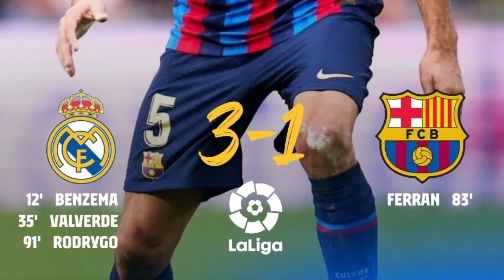😂El Barça al borde de OTRO RIDÍCULO en Europa ante el Manchester United en el Camp Nou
EL FC BARCELONA ESTUVO AL BORDE DE OTRO BOCHORNOSO EVENTO EN UN TORNEO EUROPEO. EN ESTE CASO, EL EQUIPO DE XAVI RECIBÍA AL MANCHESTER UNITED DE TEN HAG EN EL CAMP NOU POR LOS 16AVOS DE FINAL DE LA UEFA EUROPA LEAGUE, UNA COMPETICIÓN QUE DISPUTA EL BARÇA POR SEGUNDA TEMPORADA CONSECUTIVA TRAS HACER EL RIDÍCULO EN CHAMPIONS. LO QUE LES COMENTABA, EL UNITED PERDONÓ AL BARCELONA QUE VOLVIÓ A DEJAR ESA SENSACIÓN DE FRAGILIDAD DEFENSIVA Y QUE SI RASHFORD HABRÍA TENIDO LA NOCHE, TAL VEZ YA ESTARÍA SENTENCIADA LA ELIMINATORIA . VARANE Y CASEMIRO SALIERON AMONESTADOS AUNQUE EL PARTIDO DEL BRASILEÑO ES DIGNO DE LEVANTARSE DE LA SILLA, YA QUE ENTRE ÉL Y FRED, SE COMIERON AL CENTRO DEL CAMPO DEL BARÇA.